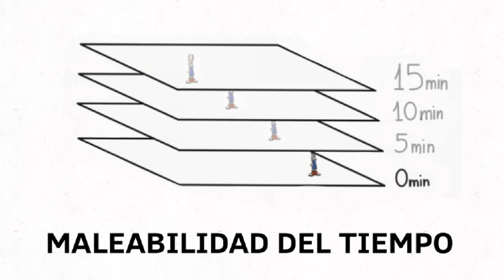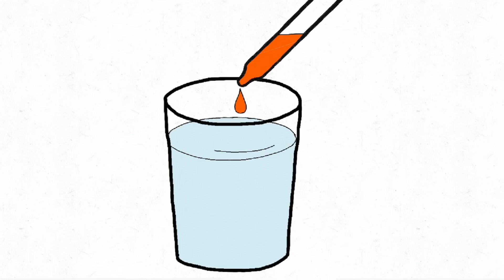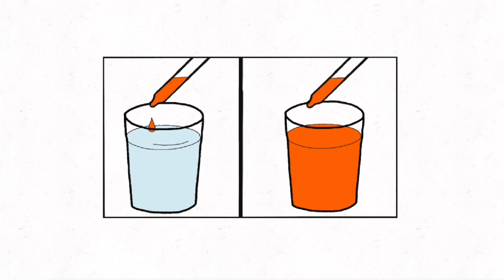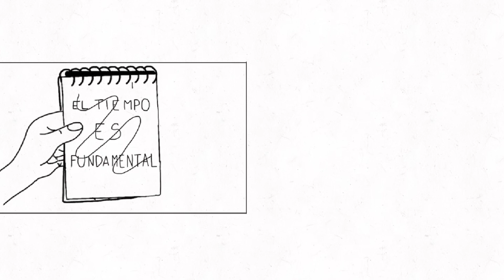¿Qué es el tiempo?